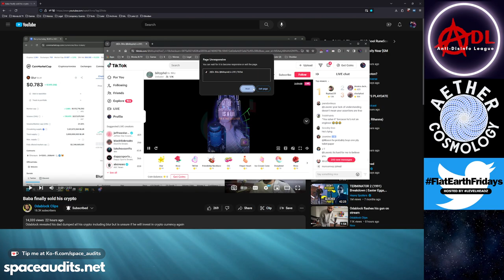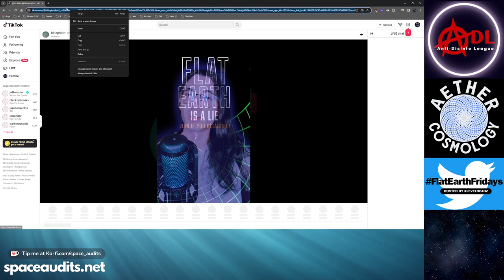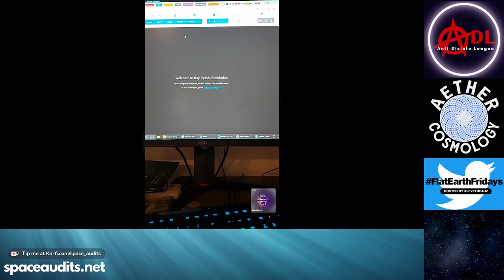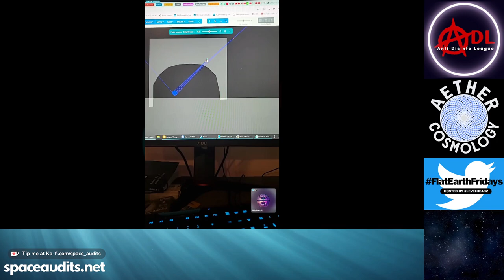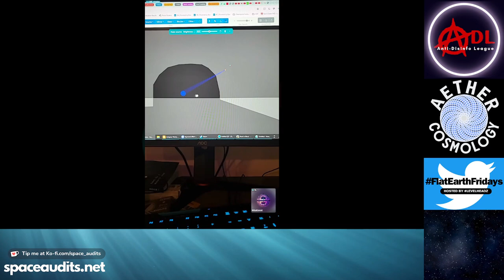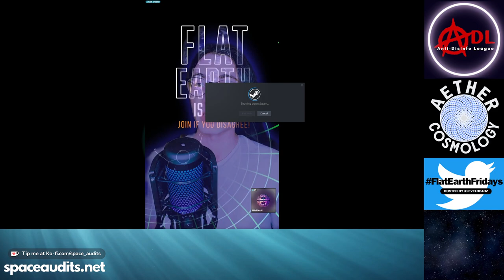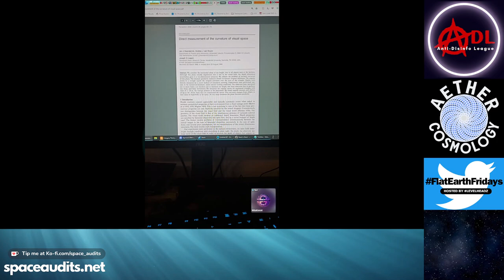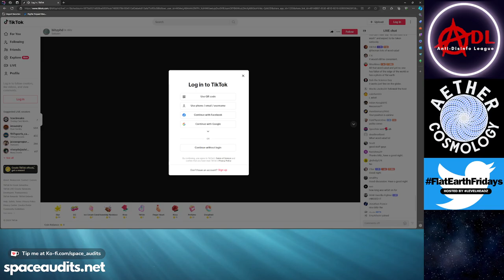Clips: @Witsit and @blitzphd Talk Cosmology